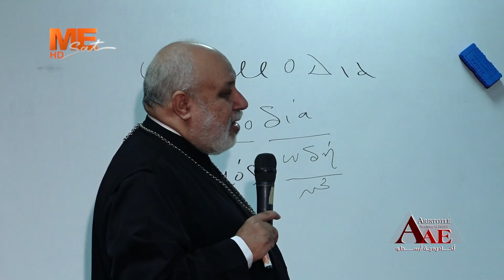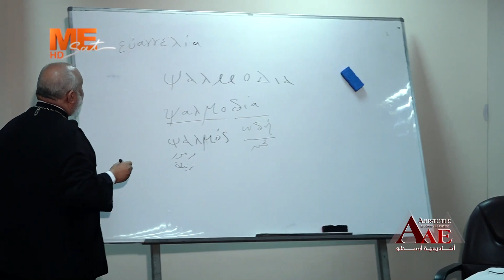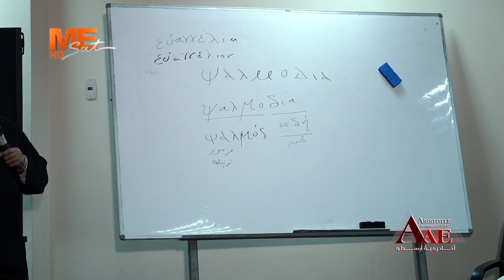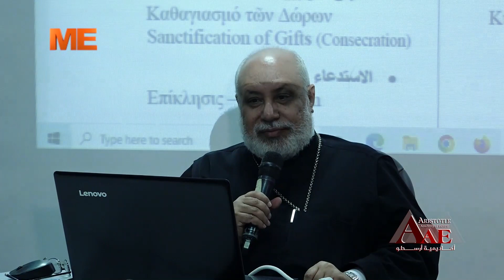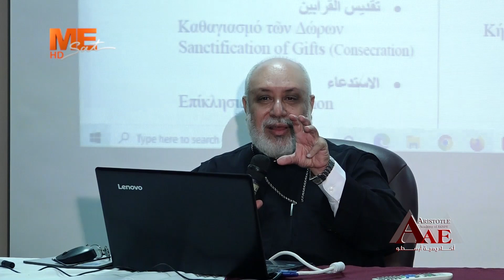أعرف مراحل تطور القراءات الكنسية في القداس الإلهي، مع الأستاذ الدكتور رشدي واصف.